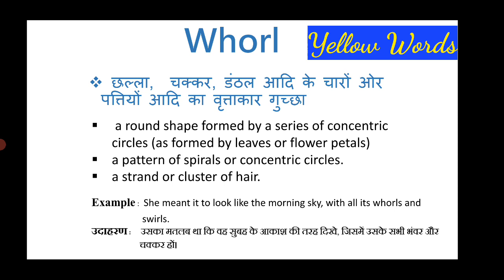Whorl meaning in Hindi & English |Whorl ka matlab kya hota hai | word meaning English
whorl
whorl meaning
meaning of whorl
what is the meaning of whorl
whorl means